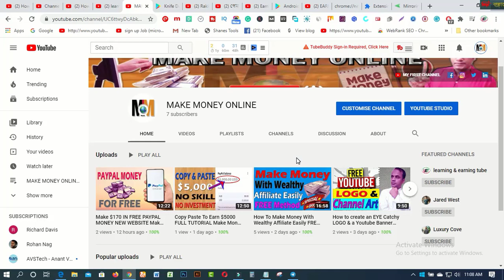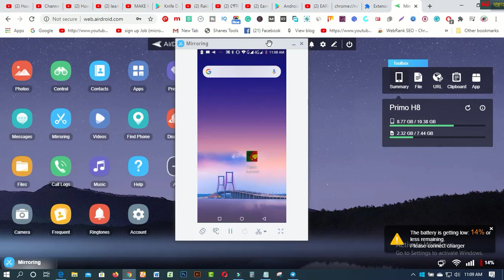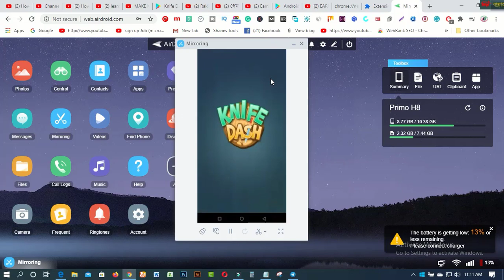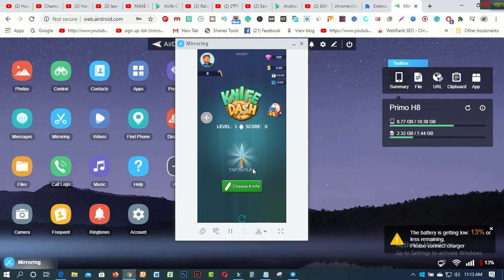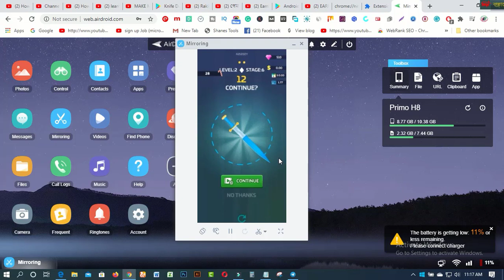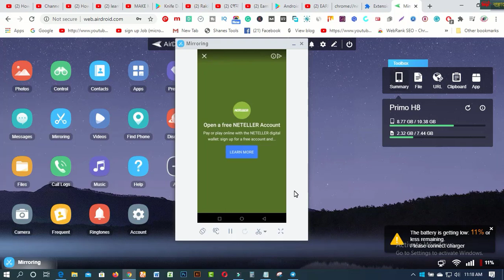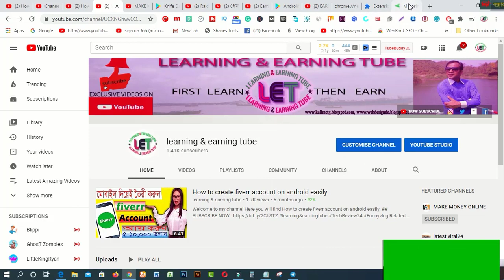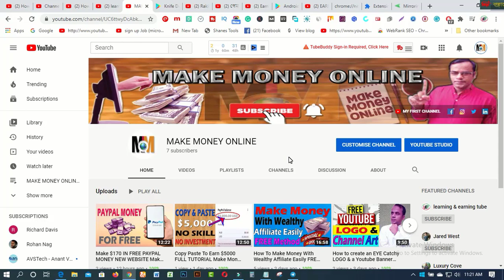Earn money online by playing games Best online income Apps 2020 I গেমস খেলে টাকা ইনকাম করুন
In this video  you will find Earn money online by playing games  Best online income Apps 2020.
Earn money online by playing games  Best online income Apps 2020 I
গেমস খেলে টাকা ইনকাম করুন
Refer code : 55LDF25 👉 ( 300 coins bonus)

1. Earn Daily $75 Dollars From Google Survey Full Bangla
2.Earn more by Fiverr Gig Editing | How To Edit My Fiverr Gig Information ( update 2019)
3.Earn Daily $75 Dollars From Google Survey Full Bangla
4.singapore আইপি  নিজে  নিজেই চেক করুন - singapore visa IPA check MOM Updates 2019
5.Spin & Earn Money App Bkash App Payment | Online Income Bangla 2019
6. Earn and Hire from Bangladeshi site hirekoro.com সরাসরি ১০০% বিকাশ/ব্যাংক পেমেন্ট । *Must watch*
7. Brave browser থেকে মাসে ২২,০০০ টাকা আয় করুন, পেমেন্ট না পেলে আমি দিব
8. how to sign up on 4 Microworkers websites to earn More -2019